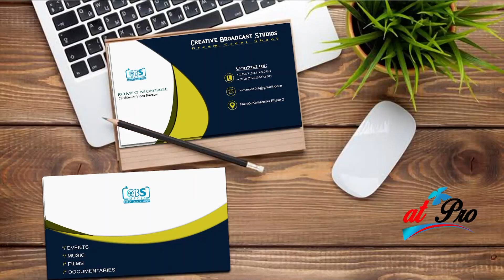ZUMARIDI NA WAFUASI WAKE 80 WAACHIWA HURU HUKU WAFUASI WAKE WATATU WAKUTWA NA KESI YA KUJIBU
Katika kesi iliyokuwa inamkabili Diana Bundala ali maarufu Mfalme Zumaridi na wafuasi wake yenye namba 12 ya mwaka huu ya kufanya mkusanyiko usio halali, jana Desemba 7, 2022 Mahakama ya Hakimu mkazi mkoa wa Mwanza ilisema Zumaridi na wafuasi wake 80 hawana kesi ya kujibu huku wafuasi wake watatu wakikutwa na kesi ya kujibu.